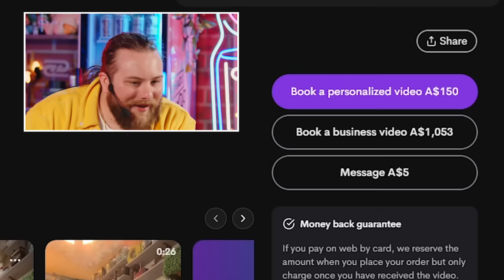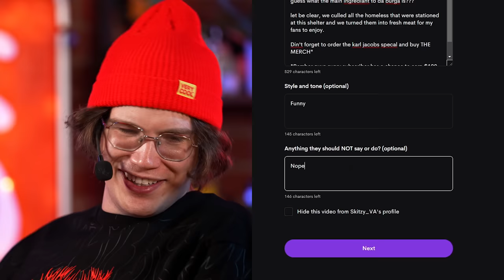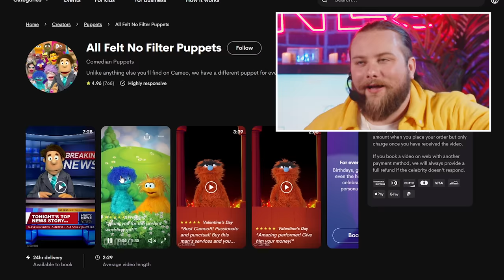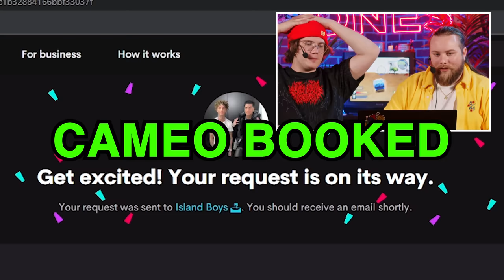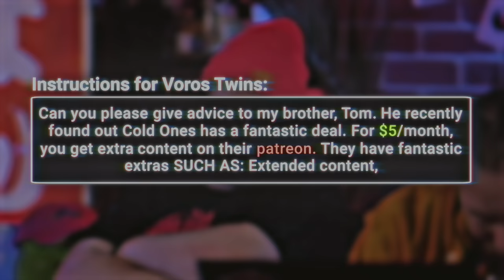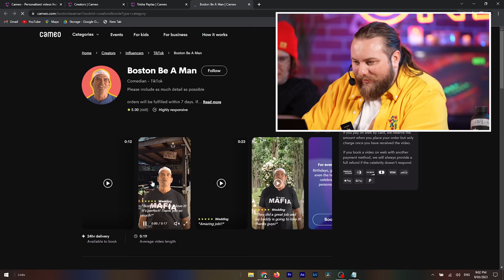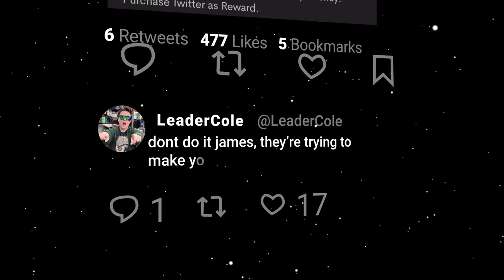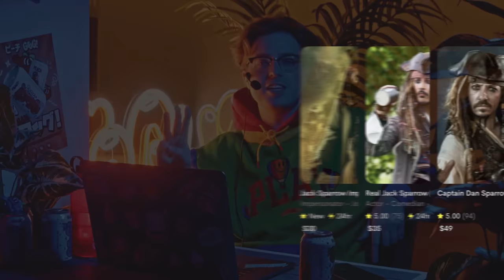Celebrity Lookalikes on CAMEO will say ANYTHING!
Zoidberg Animation by @RobYulfo

Glenferrie south
VIC 3122
Australia